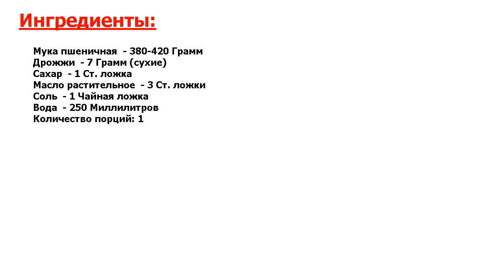Городская булка Рецепт, пошаговый, как приготовить, видеорецепт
Блюдо - идеал. Рецепт городской булки пришел из Франции. Долгое время ее называли французской. Она очень полюбилась покупателям за свою хрустящую корочку. Давайте и мы приготовим эту вкусную, пышную выпечку.